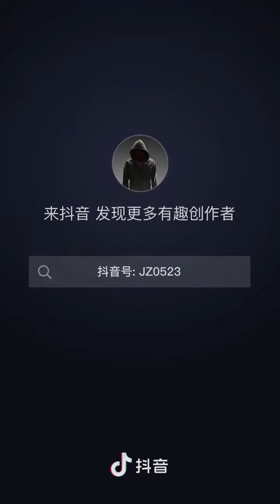吃鸡C4的全新进阶实战玩法